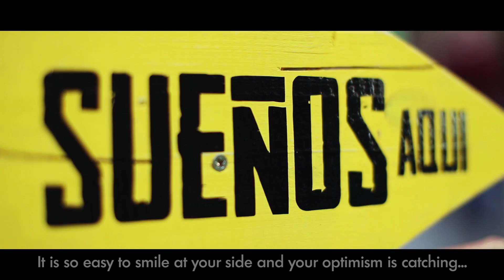HISPANITAS Fashion Film AW-15 (SUBTITLED) - shop.hispanitas.com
"Recorrer la ciudad, perderte en sus calles, mezclarte entre la gente… Y poder oír los coches, la gente, la lluvia…
Pasear por las avenidas como si estuvieran vacías y viajar sin importar la parada, disfrutando de cada momento”.

Desde Hispanitas lanzamos nuestro último FASHION FILM A/W 15 en el que sentirás a través de una amante de la ciudad como lo es Mayte de la Iglesia, todas esas sensaciones que nos hacen amar la ciudad y disfrutarla a cada paso.
Una divertida forma de ver parte de nuestra colección de zapatos y bolsos, que hemos diseñado para hacer de ti una incansable urbanita.